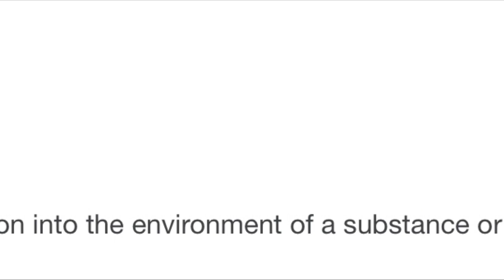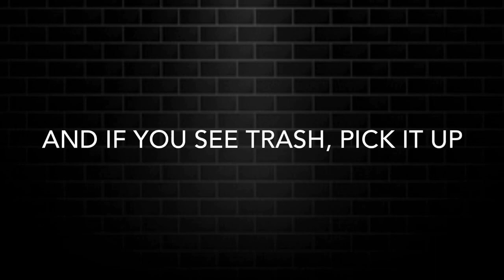Pollution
This is Kyle and Jaidan’s PSA on pollution. Please STOP pollution with us.